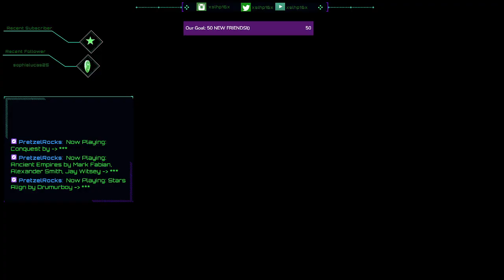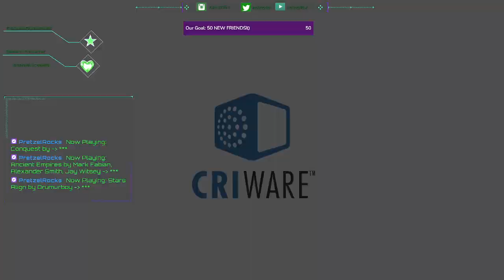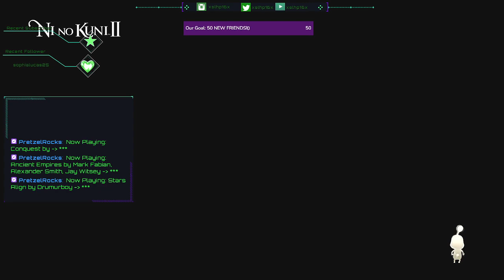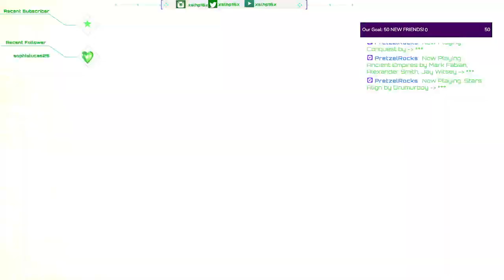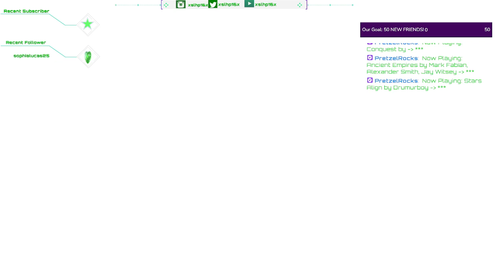Prince of Persia failed! Ni No Kuni 2 Instead!